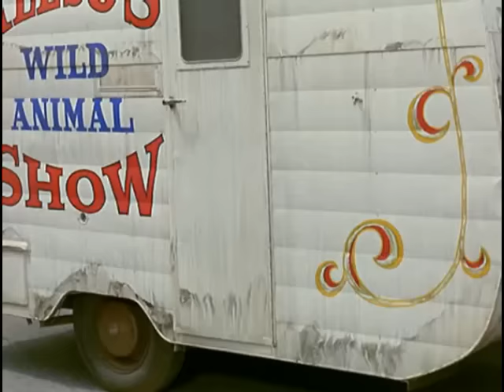Walt Disney's "A Tiger Walks" Season 12 Eps 22 & 23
From Season 12 of Walt Disney's Disneyland Anthology program we have Episodes 22 and 23: A Tiger Walks which originally aired in two parts on March 20th and March 27th, 1966.  This 1964 theatrical release stars Brian Keith, Vera Miles, Sabu, Pamela Franklin, Kevin Corcoran and Una Merkel.  It is the story of a small town's reaction to a circus tiger who escapes from an unfriendly trainer after being provoked.